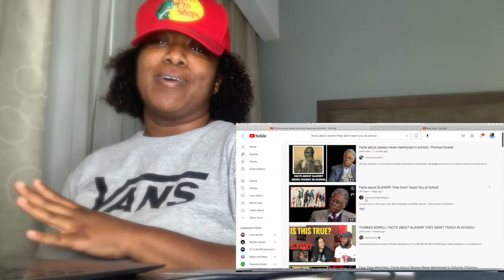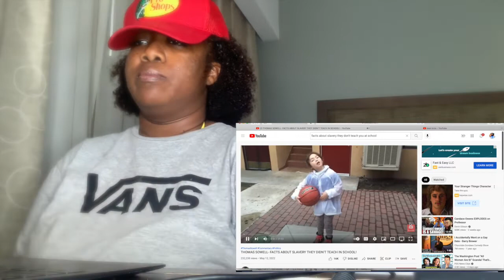First Time Watching | Facts About Slavery Never Mentioned In Schools (Thomas Sowell)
Welcome to a new journey w/ us we areeeeeee backkkk !